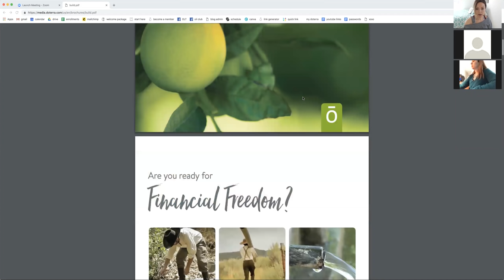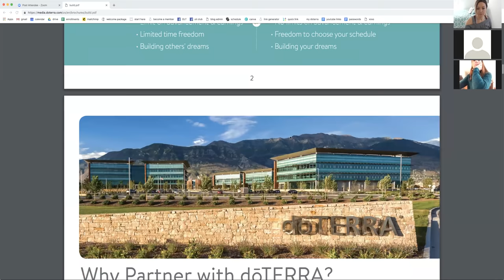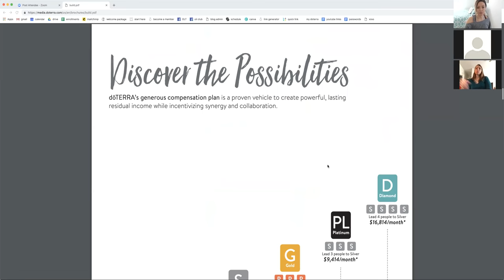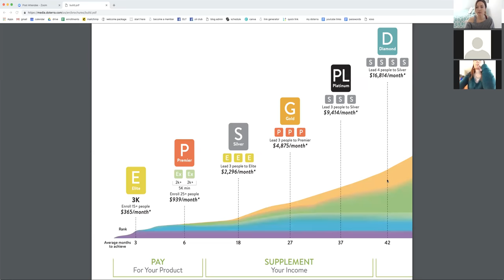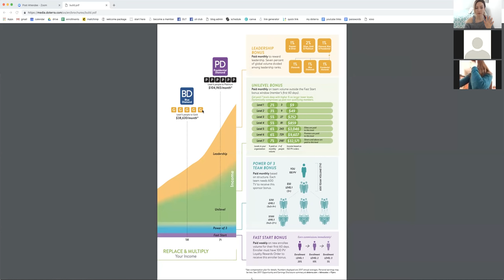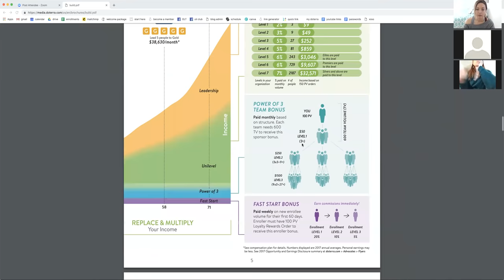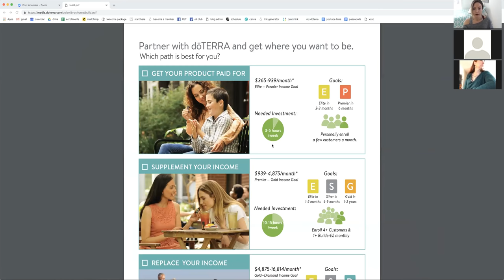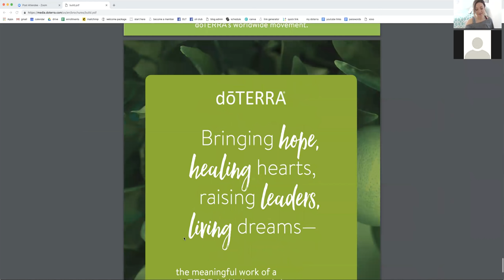DOTERRA Launch camp | Week Three | BUILD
doTERRA Launch Camp with Bonnie Donahue & Oil Leadership Team - 4 Week Series

You have a dream for your business. We have the tools to get you there. The Empowered Success training program is designed specifically with you in mind.